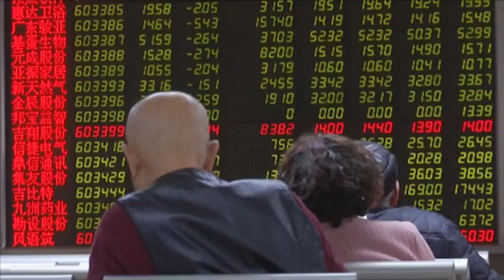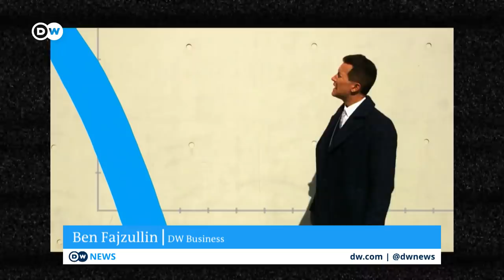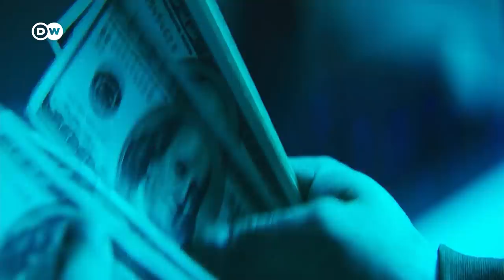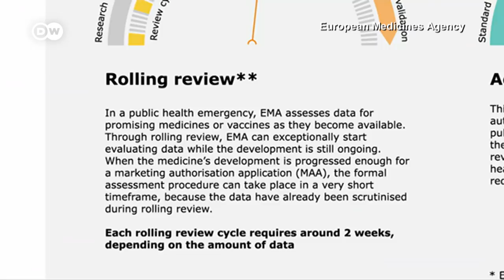How will COVID-19 shape our economic future? | COVID-19 Special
There's so much that we needed to learn about the coronavirus, that we needed to adapt to during the pandemic - and still, the cost of it has been overwhelming.
The IMF estimates the global cost of the virus at 28 trillion US dollars in lost output between 2020 and 2025.

Still, there may be some things that changed for the better. Economists hope the environment, local industry and even our social lives could eventually benefit from the experience.
In the beginning of it all, DW's Ben Fajzullin talked to five top economists about their predictions for the business world and our working lives. A year on, he spoke to them again in the hopes of garnering a little more perspective.